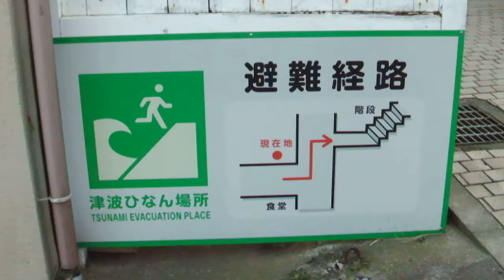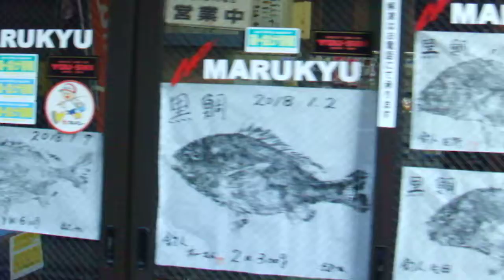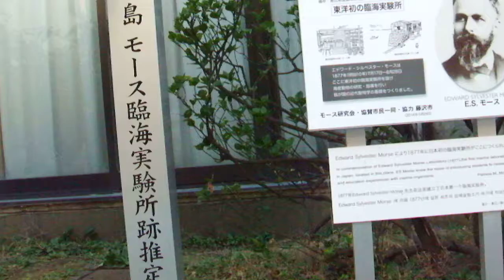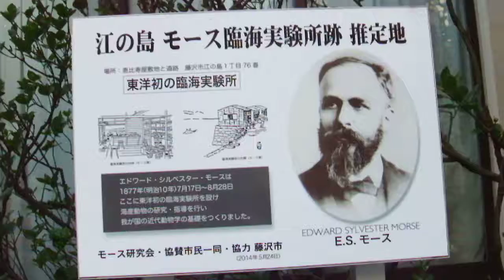DSCF9341江の島20180218を歩いてみた 裏道の路地